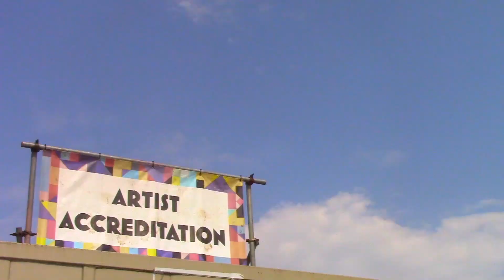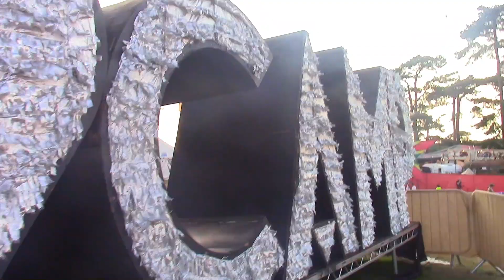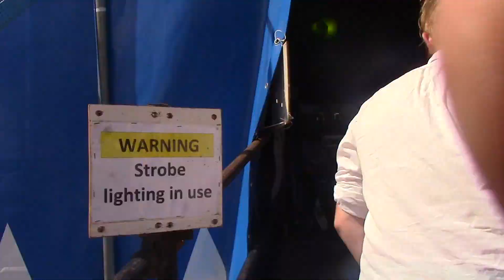DROP IN THE OCEAN | 'LIVING WAY OF LIFE' MUSIC VIDEO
Last year, we had our first festival season as a band, and as a result, we wrote the song 'Living Way of Life'.. a song written about the way we perceive our life's during festival season, and the love we have for that time of year.

This year, we had an even better, bigger and even more memorable season.. and we brought a camera with us.

This music video shows a montage of footage from the numerous festivals we got to play and enjoy this summer, including Shindig Weekender, Altitude VF, Goldcoast OceanFest, Goren Festival, Camp Festival and Beautiful Days.

The end of the video features footage from Altitude Village Festival:
Ez had a plan a few weeks before, and with the crowd that came to support us, we had to put it into action..
So a big THANKYOU to the crowd at Altitude, you were too good to us.

A big shout to all of the festivals that had us along this year,
we had an absolute blast, learnt many things, met some incredible people, and made some top memories.

we'll catch you in the fields next year..
but keep your dancing shoes on,
we've got some shows to announce and music to release soon..

dito x